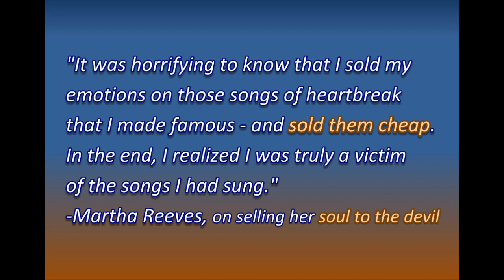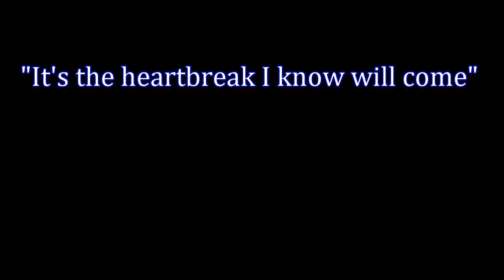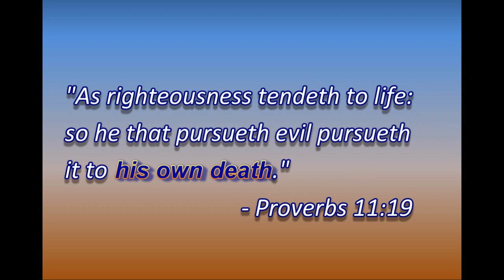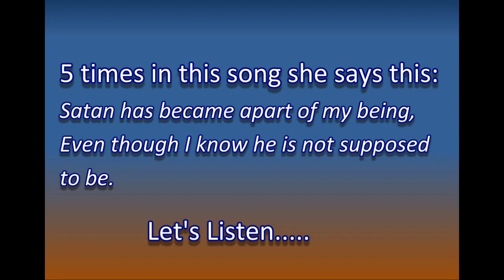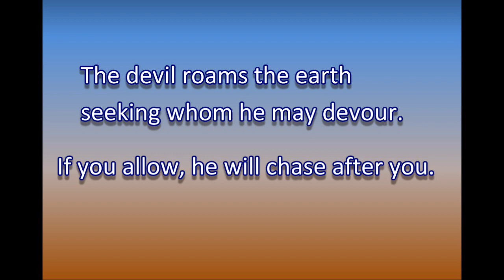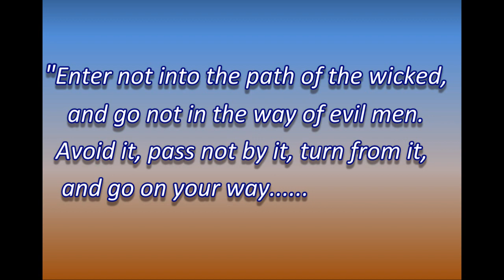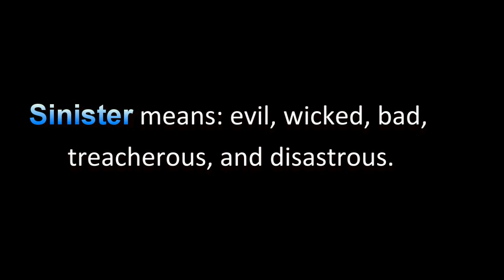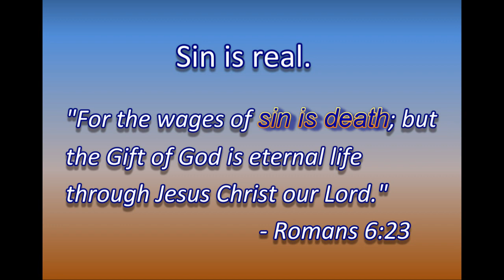Something Wicked: Nowhere to Run by Martha and the Vandellas (Motown Songs Revealed)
In for a little surprise this time! Because for some there is Nowhere to Run or Hide. Here we profile another Motown song.